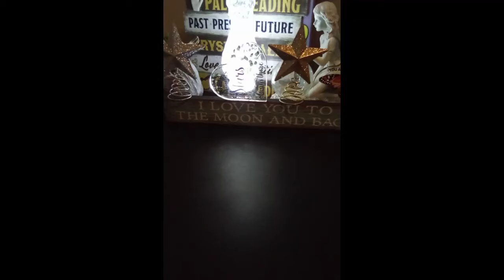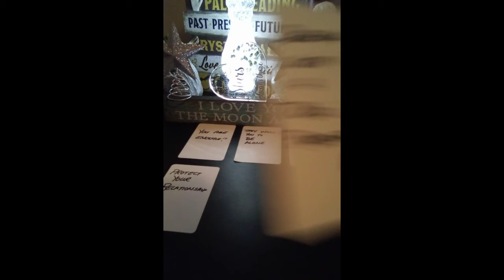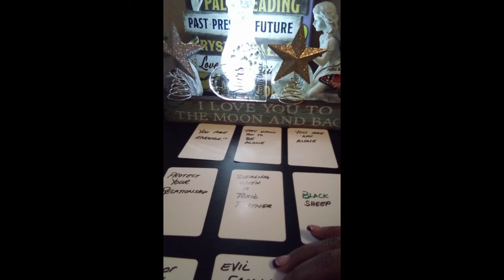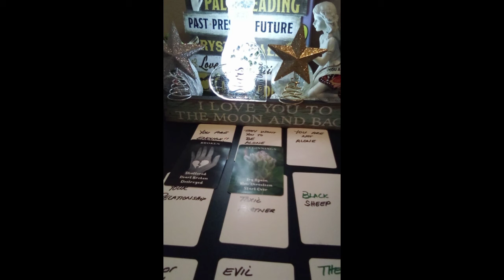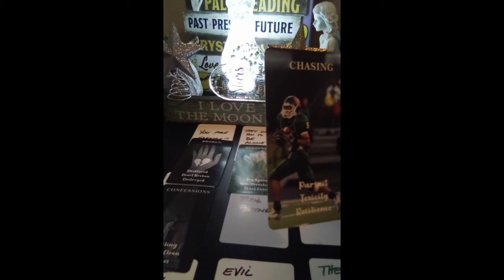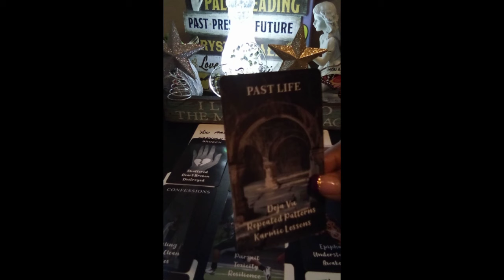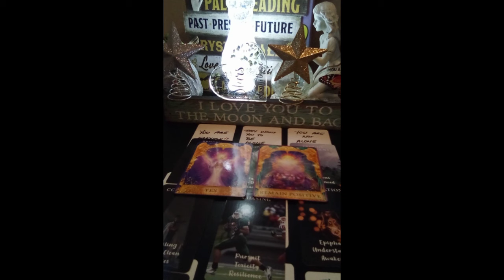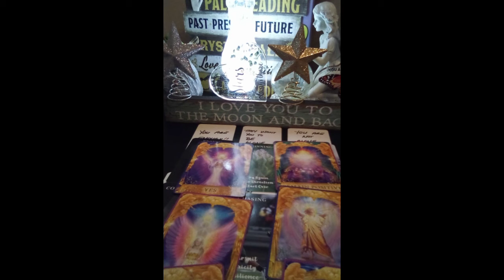SCORPIO ♏ 💪 PROTECT YOUR RELATIONSHIP 💕🙏‼️ A MUST SEE 👀A MUST SEE 👀scorpiotarot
💪 PROTECT YOUR RELATIONSHIP 💕🙏💯‼️